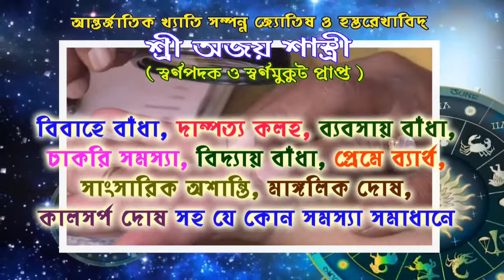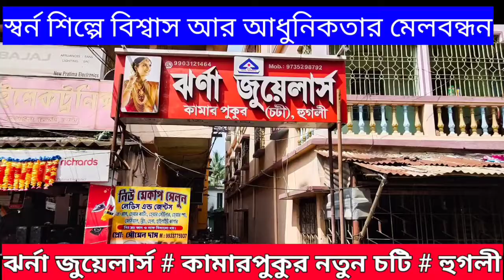আগামীকাল থেকে জাঁকিয়ে শীত পড়তে চলেছে?